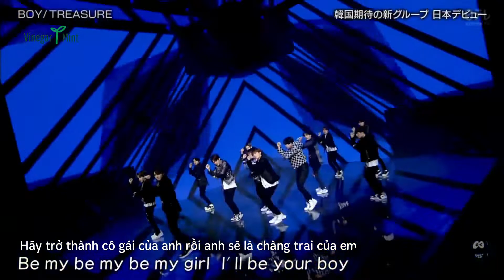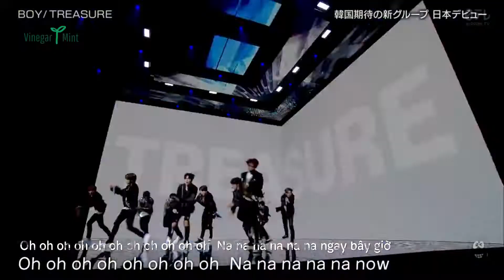[Vietsub] Boy (Japanese Ver.) - TREASURE (トレジャー)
✥Cre:
Không giấu gì cả nhà Dấm mê TREASURE đó đặc biệt là Haruto nên nay làm bản nhật cho bài này hí hí ^^
❁ Vui lòng không được reup dưới bất kỳ hình thức nào !!!